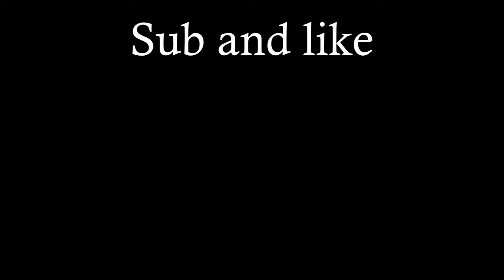Minecraft Logic Underwater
On this channel not only you'll find textures comparison but you can get everything about minecraft:
memes, tips, facts, experiments, pranks, whatever you want!

The videos on this channel are memes videos (I would add maybe some cursed minecraft memes and some cleaner memes).
This is a place in which i will ask all of your minecraft questions, even minecraft questions you didn't know you wanted to be answered.
Minecraft facts for all the tastes here.

There are many creators that inspire my work, here's a few:
duck, axol, steveee, alexa real, spectator, pepenos, tree, megamanny, aleeex and many others.

Other video you may find on this channe are something like the following:
Things you will never unsee in minecraft
will i survive?
killing wither NOOB vs PRO
Piglin IQ test
Minecraft logic
Only 0.001% can solve this minecraft riddle
What happens if...
Herobrine Prank in Minecraft
Igloo of sus
200 IQ players can solve this Minecraft riddle